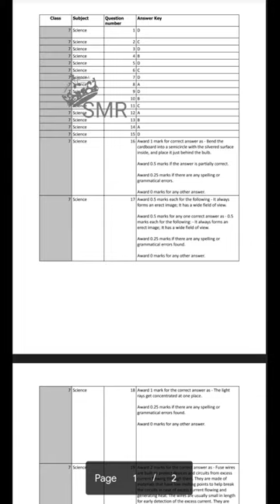7th class general science answers key💯💯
7th class general science answers key💯💯